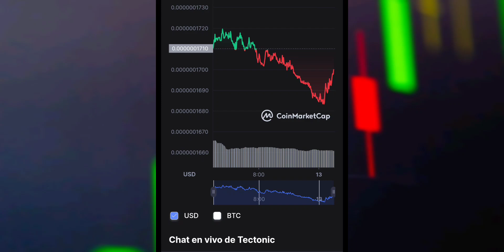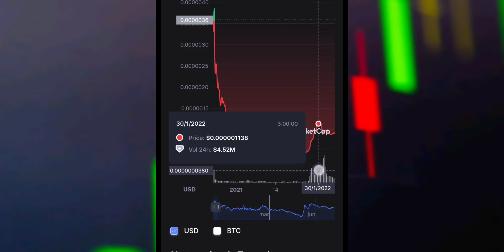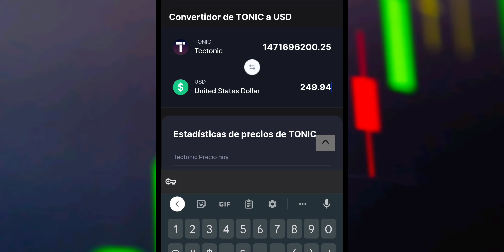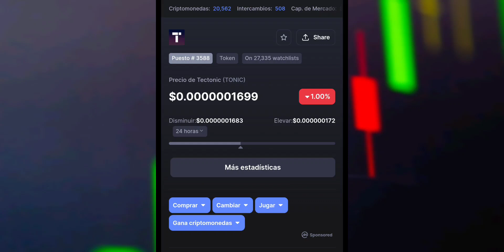Que ha PASADO con Tectonic TOKEN?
2022 Victor Caraveo | Caraveomedia Studios